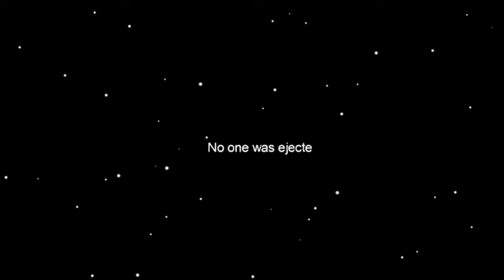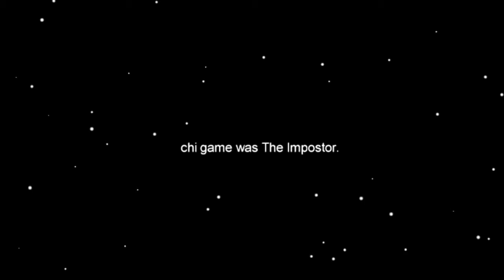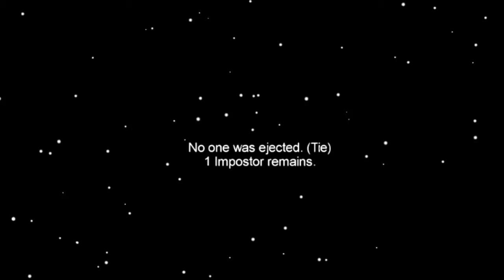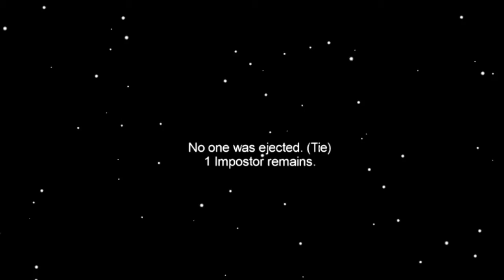Among Us trying to know who is imposter and winning | Meili Gamer #23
Hello Everybody, please enjoy all my videos game in this Twitter account and I also post it in my youtube channel, page in Facebook, and Instagram too.